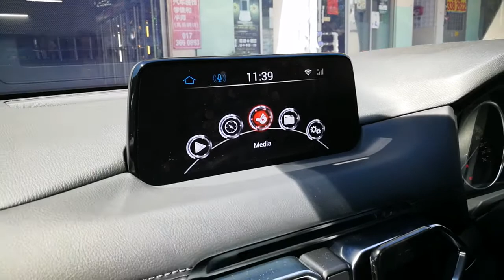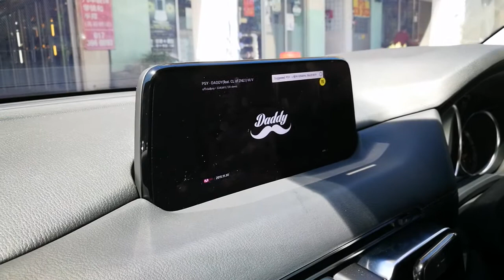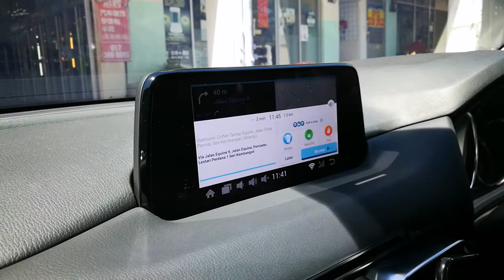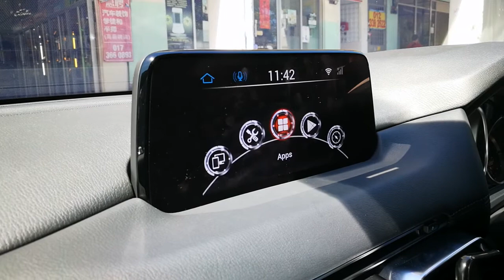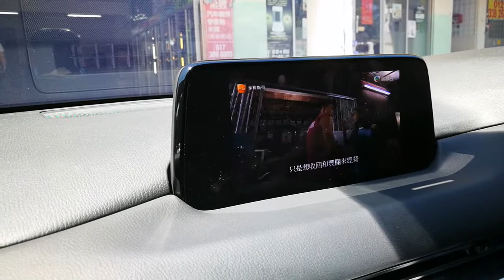Mazda 2018 cx 5 install mazda Android interface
Install by jack Liue
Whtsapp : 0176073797